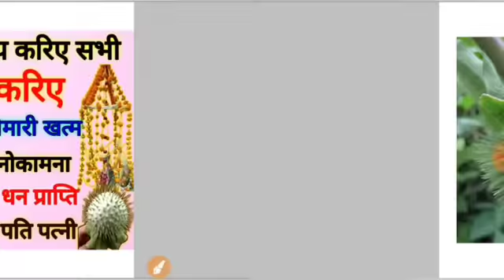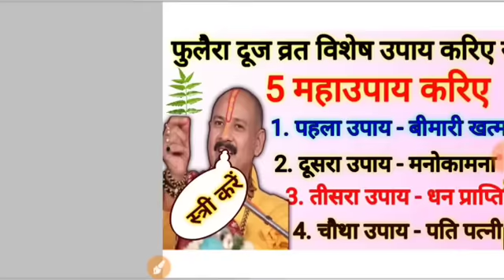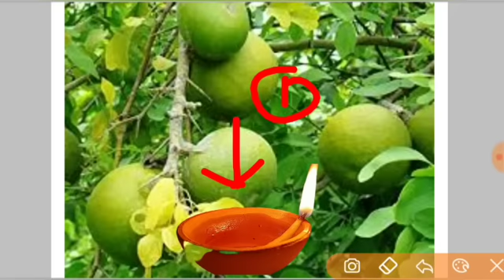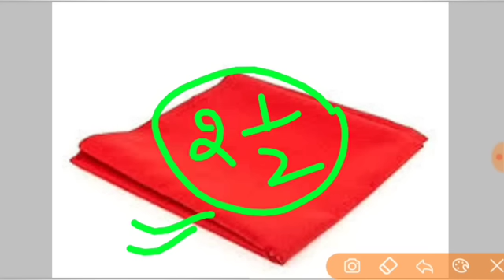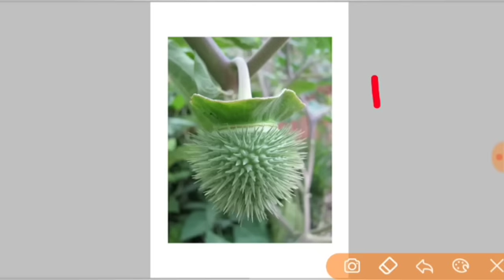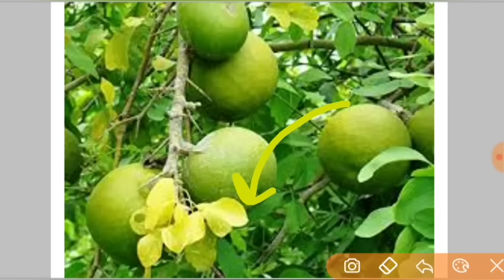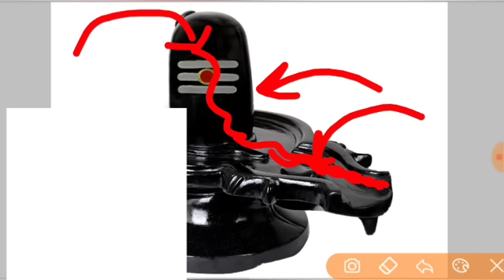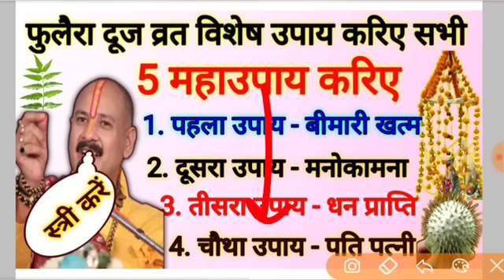फुलेरा दूज उपाय | सारी मनोकामना होगी पूरी अब | phulera dooj ke upay pradeep Mishra ji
जय महाकाल
प्रदोष काल का समय